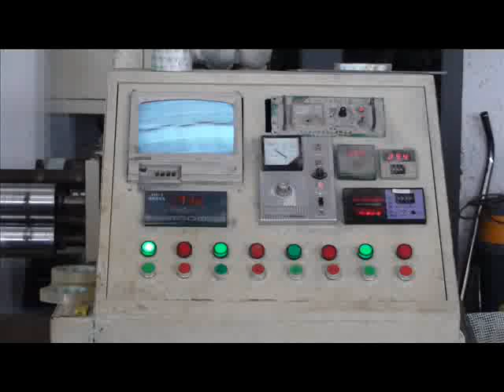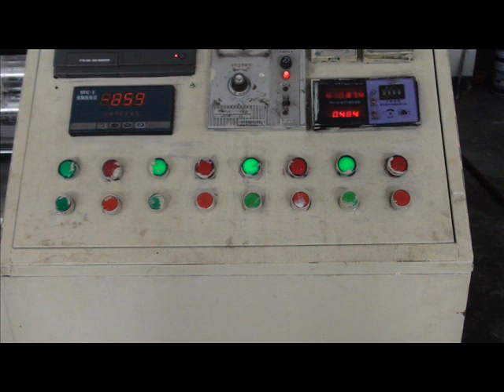Coating and Drying Machine Pic